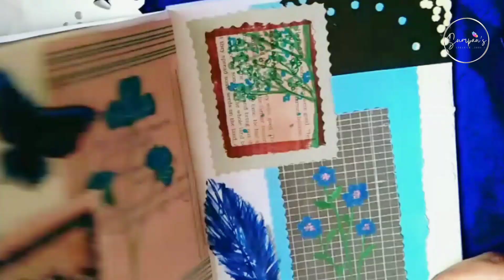How to make paper Doilies for Journal |How to make Doilies at home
The video shows a simple tutorial on paper doilies that you can easily learn by watching the video and you can make them.